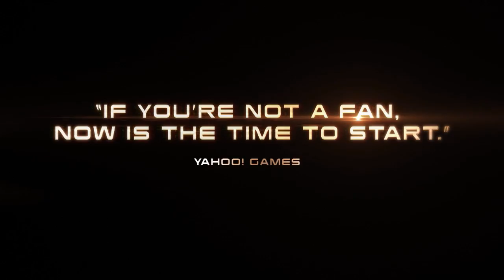Mass Effect 3 Launch Trailer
Coming on March 6th for Xbox 360, PlayStation 3, and PC, the Mass Effect trilogy finally comes to a conclusion. Here is BioWare's official launch trailer for the game, which gives us a good look at what we have in store for us.